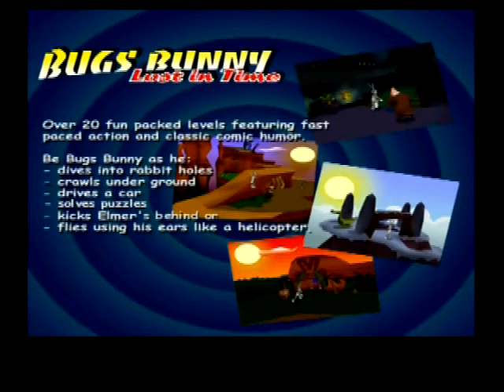Bugs Bunny: Lost In Time (Playable Demo) - Official UK Playstation Magazine 49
Bugs Bunny: Lost In Time (1999).